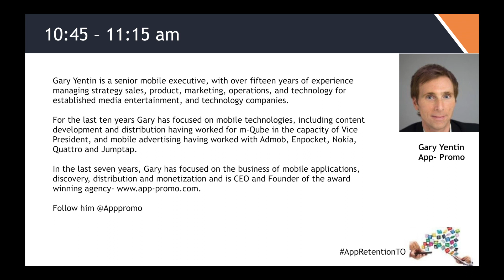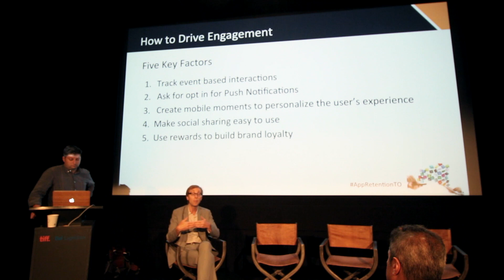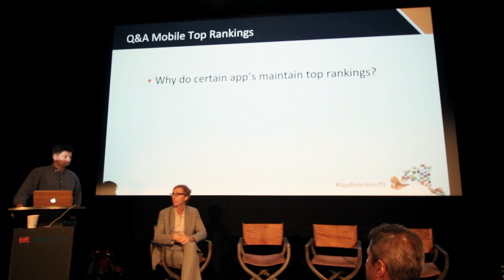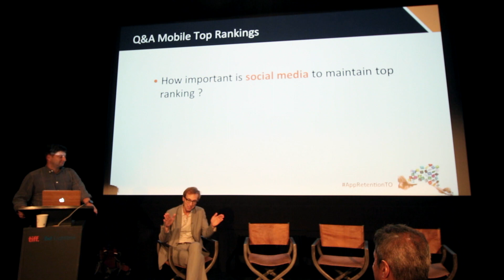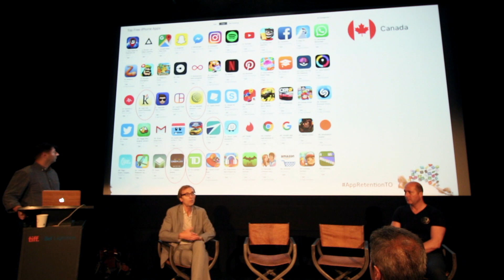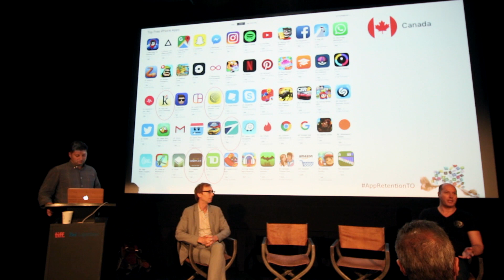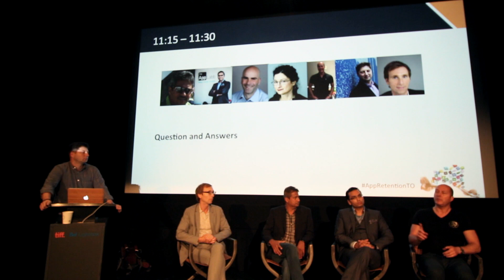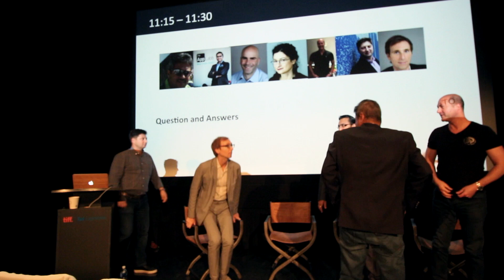AppRetentionTO July 18, 2016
@AppPromo and @CleverTap presented in Toronto on July 18, 2016 on App Retention and Enagement